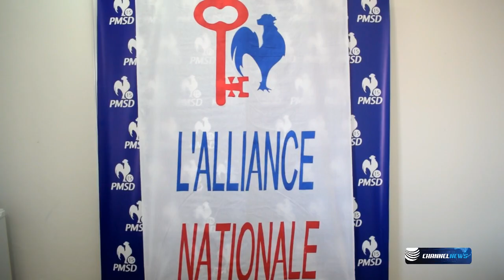Khushal Lobine : « Nous allons œuvrer pour le bien-être des citadins »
CHANNELNEWS s’est entretenu avec Me Khushal Lobine au bureau du PMSD TEAM 15 à Bonne-Terre, Vacoas. Khushal briguera les suffrages sous la bannière du PMSD au sein de l’Alliance Nationale dans la circonscription numéro 15, La Caverne/Vacoas. Ses deux colistiers sont Patrick Assirvaden et Cader Syed Hossen.
Habitant de Camp-Fouquereaux, Khushal Lobine est très actif sur le terrain et il est pleinement engagé dans le social depuis pas mal d’années. « Les réunions, les portes à portes et les rencontres avec les forces vives de la circonscription se déroulent à merveille. Je demande à Dieu de me donner le courage de répondre aux attentes de mes mandants au mieux de mes capacités si je suis élu. D’ailleurs, mon bureau sera pleinement opérationnel à partir le 10 novembre et je serai accessible à tous ceux qui souhaitent me rencontrer », affirme Khushal Lobine.
« Mes deux colistiers et moi-même comptent mettre sur pied un projet de société pour soutenir et encadrer les habitants de la circonscription, surtout les maraîchers qui seront affectés par l’avènement du Metro à Vacoas », lance Me Lobine. Khushal Lobine exhorte les citadins d’accomplir leur droit civique le 7 novembre et de voter en bloc pour les candidats de l’Alliance Nationale.